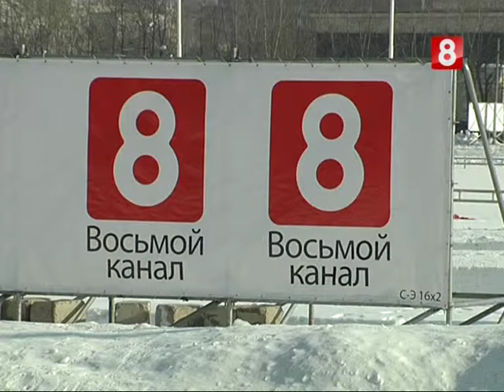"Гонка звезд" с Кими Райкконеном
Оглушительный рев моторов, визг тормозов и снежные заносы. В Москве прошла двадцать четвёртая традиционная «Гонка Звёзд» автомобильного журнала «За рулём». На заснеженном треке Центрального ипподрома в битве за первенство схлестнулись титулованные российские пилоты из различных дисциплин автоспорта. Приятным сюрпризом и для зрителей, и для участников состязания стали специальные промо-заезды знаменитых пилотов «Формулы Один»: Кими Райкконена и Шарля Пика.